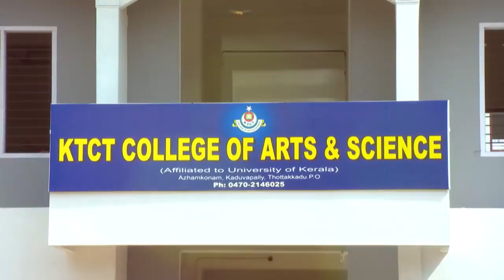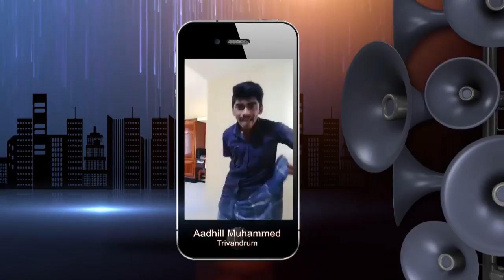STAR DOOPA MASHE 51 TD 05 11 17 dolby